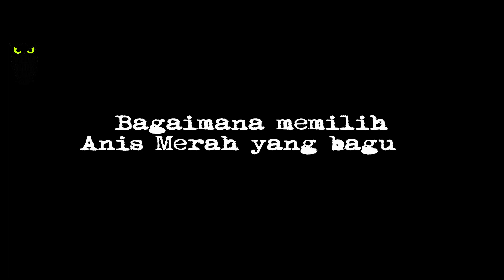KOMUNITAS ANIS MERAH BOGOR Teler Lagi di Mahakarya EBOD JAYA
Anis Merah yang beberapa tahun belakangan ini sepertinya tersisihkan oleh Murai Batu, mulai terlihat panampakanya lagi. Burung yang hampir satu dekade menjadi primadona disetiap event burung berkicau tanah air ini, kini mulai terlihat lagi. Burung yang memiliki gaya teler ketika berada dalam top performancenya ini , menjadi pembeda dengan burung jenis lainya. Teler doyong, teler semi doyong, teler klasik dan lain sebaginya menjadi istilah dari Anis Merah.

Ebod Jaya agen resmi kebutuhan burung kicau seperti sangkar pakan vitamin kontes latber hobi ternak breeding terbaik Indonesia

Popularitasnya saat ini boleh dibilang meredup, terlebih ditahun (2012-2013). Penyelenggara lomba seolah tak peduli dan acuh tak acuh dengan kelas ini. Secara langsung berdampak pada penghobi sejati yang masih menyimpan burung-burung terbaiknya. Mereka sangat kecewa dengan lemahnya upaya para penyelengara yang tidak sedikitpun berusaha untuk mengangkat kembali burung ini menjadi populer kembali.

Padahal kelas anis merah telah banyak memberikan keuntungan bagi para penyelengara, dulu saat burung ini ngetop, penyelenggara lomba banyak diuntungkan. Hampir pada setiap eventnya,mereka memasang 4-6 kelas. Tak dipungkiri saat itu anis merah menjadi kelas utama atau kelas primadona. Sampai saat ini di Jabodetak kelas anis merah memang tersisih, Murai batu, Kacer, Cucak hijau dan love bird mengantikan posisinya. Kendati demikian, para pecintanya tetap mempertahankannya. Mr Tedjo. Fabio, Dedy, Hendrik, Edy Palma, Victor/Kennets, Deded dan lainnya. Mereka masih menyimpan asa kalau kedepannya burung yang dikaguminya bangkit kembali

Crew : Brandy
updated video kegiatan :
follow twitter @mediaronggolawe
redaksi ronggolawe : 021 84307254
Marketing : Brandy 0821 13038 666